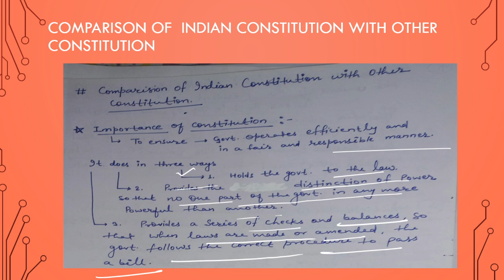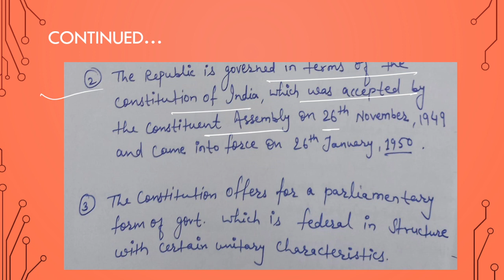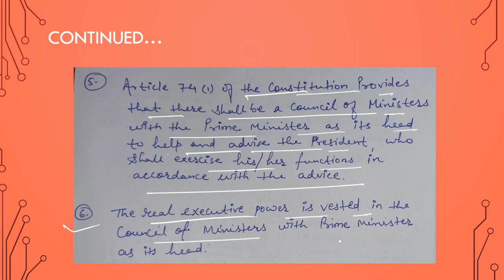Comparison of Indian constitution & French constitution GS II Lecture 56 | UPSC | Hinglish College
This video is about Comparison of Indian constitution with other constitution along with India and France constitution's similarity and differences.
This is  GS II Lecture  by Hinglish College.

Comparison of  Indian constitution with other constitution  UPSC?
UPSC Prelim complete preparation
UPSC best channel
Best channel for UPSC complete taiyari
Best channel for UPSC Prelims
Best channel for UPSC Mains
Mains preparation in hindi
best free content for UPSC
Hinglish college
Upsc Complete preparation channel
Hinglish college YouTube channel
UPSC IAS syllabus
IAS Exam full syllabus
Best channel for CSAT preparation
Best channel for quantitative reasoning
Best channel for comprehension.

Important Links for useful UPSC Books
1. Polity by M. Laxmikanth (English)

2. Polity by M. Laxmikanth (Hindi)

3. Spectrum By Rajiv Ahir  (English)

4. Spectrum By Rajiv Ahir  (Hindi)

5. Prelims question bank Disha Publication (English)

6. Prelims question bank Disha Publication (Hindi)